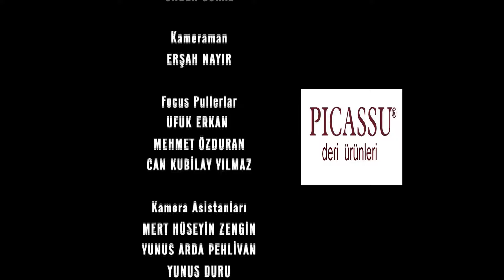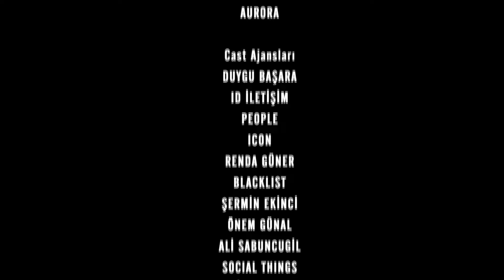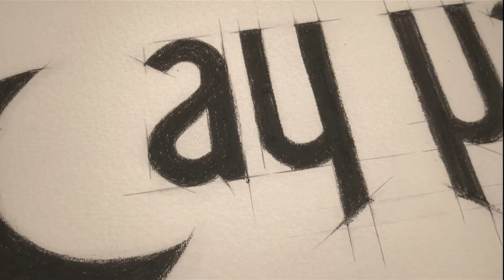Časni Ljudi Episode 231 | Hrvatski Titlovi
Mahir vidi Nazifov poraz radi puta koji je izabrao. Svoju čast i dostojanstvo ostavlja ocu i pomračena srca napušta očinsku kuću. Preskočio je prvi korak svog plana da uđe u svijet nasilnika. Iako je pušten, svi sada misle da je Mahir ubio Cüneyta. Sudit će mu se bez uhićenja. Tužitelj Adnan i Mehmet Saim nemaju namjeru pustiti ga. Dalyan kaže Mahiru da, kako bi ušao u svijet, mora steći ime, a za to mora pobijediti nasilnika i preuzeti oblast u kojoj ubire danak. Mahir, koji je saznao da Boksör Hilmi, nasilnik koji šteti svima pod svojom zaštitom, tjera djecu da prose, pronašao je nasilnika kojeg je tražio. Njegova nova meta je Boksör Hilmi. Vidjevši da je Cüneyt živ, Feride pokušava od Yasina saznati koja je Mahirova svrha, ali ne uspijeva. Odlazeći kod Mahira na razgovor, Nazif ga susreće i govori mu da je Mahir učinio sve da bude nasilnik. Feride ne želi da se njezina ljubav uplete u kriminal. Odlučuje zamoliti oca za pomoć kako bi zaustavio Mahira. Prema njegovim riječima, Mehmet Saim će pronaći način da zaštiti Mahira i spriječi ga da se umiješa u kriminal. Hoće li Feride uspjeti sve ispričati ocu i postići svoj cilj? Ayten, koja se popela na pozornicu i bila vrlo uspješna, još uvijek nije mogla pronaći solisticu za svoj casino. Selim pokušava nagovoriti Ayten da ponovno izađe na pozornicu. Misleći da to ne bi bilo u redu, Ayten upada u Selimovu igru ​​i stupa na pozornicu. Uspio je ostvariti svoj najveći san. Drugi zamišljeni Mahir još je daleko. Nije svjestan da će mu pokucati na vrata i zatražiti pomoć za Mahira.

Uloga:
Kenan İmirzalıoğlu
Bergüzar Korel
Çetin Tekindor
Yurdaer Okur
Erkan Avcı
Melike Yalova
Rıza Kocaoğlu